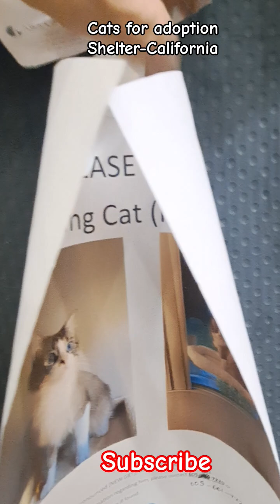Cats have a strong homing instinct that allows them to find their way home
"Cats have a strong homing instinct that allows them to find their way home, using a combination of their senses and potentially the Earth's magnetic field. They use a sharp sense of smell to track familiar scents, recall landmarks, and hear familiar sounds, which can help them navigate back even from several miles away. Experts also suggest cats may be able to sense the Earth's magnetic field to help them orient themselves. "